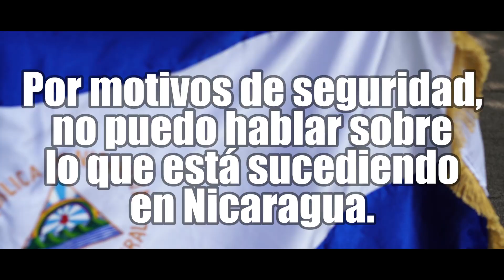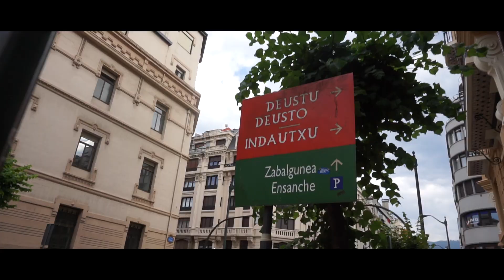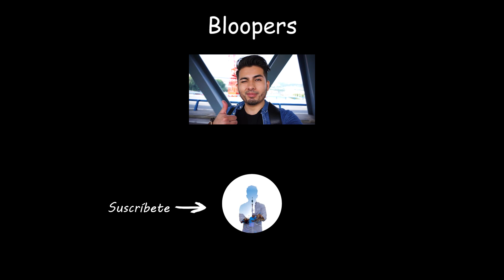Visitando Bilbao | eliuthuete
Silent Partner - Mob Battle

Ethan Meixsell - Demilitarized Zone

Doug Maxwell - Bluesy Vibes

Gunnar Olsen - Champ

Eveningland - Rev